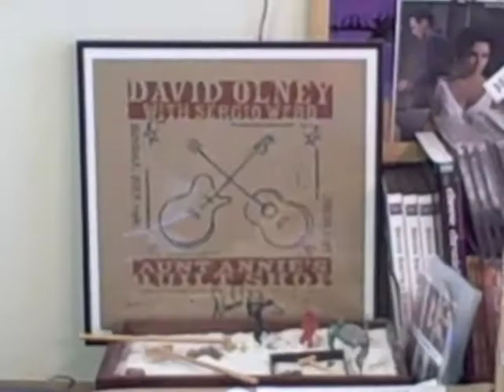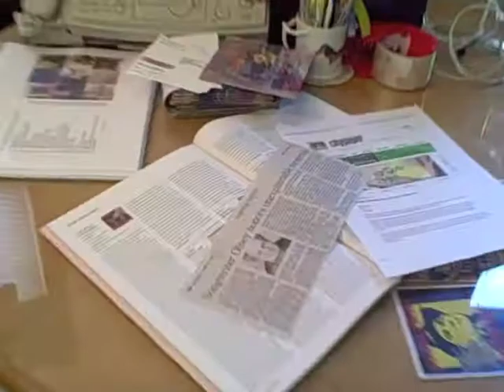David Olney's FIRESIDE CHAT - "A Soldier's Report" from "The STONE" (April 10, 2012)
~ David Olney - the much-covered heavy-touring singer-songwriter - gives thanks, talks about NAMING THIS VIDEO SHOW and upcoming gigs. He then plays the SIXTH track - "A Soldier's Report" - from his second thematic mini-album & NEW CD: "The Stone". Check out the first thematic release in his series - "David Olney Presents: FILM NOIR" - and ALL of his CDs (as well as t-shirts and poster-art) while you're there. Also available: "These Boots Are Made For Walkin'" digital single at iTunes, Amazon.com and Emusic.